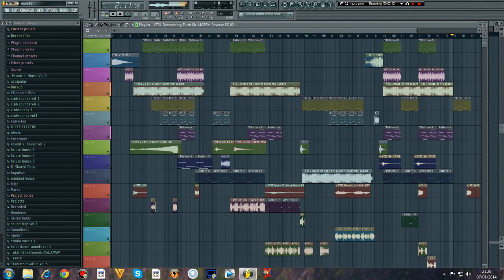FL STUDIO 11 TUNE MELODY,HARD BEAT 140BPM SHORT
This was a melody i was playing about with and created,But not intended to produce this,within an hour i came up with this,its only short ,Hope you like.Thanks ;-)